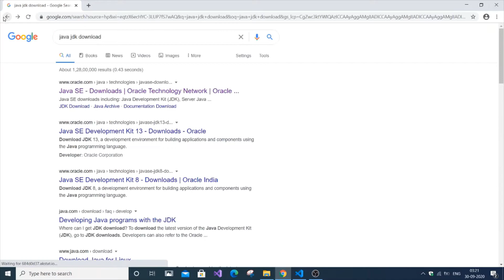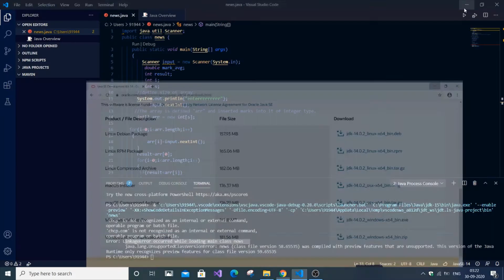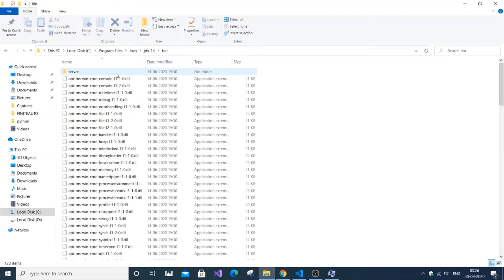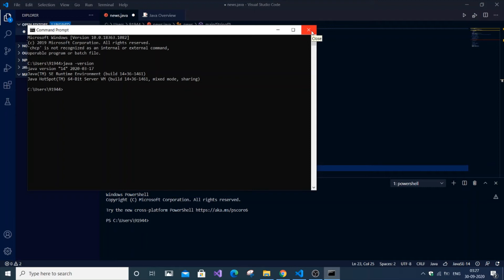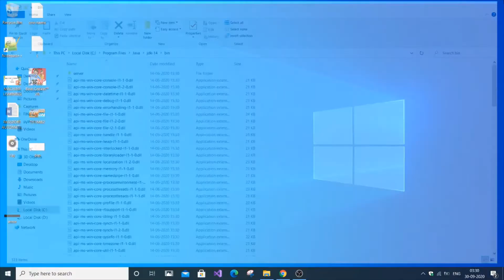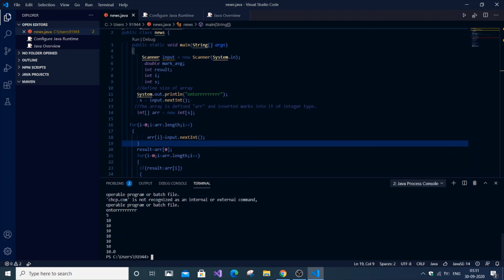Linkage error occured while loading main class java in Visual Studio code | Eclipse | Intellij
Linkage error occured while loading main class java in Visual Studio code ,Eclipse, Intellij solved
java.lang.unsupported class version error
'chcp.com' is not recognized as an internal or external command